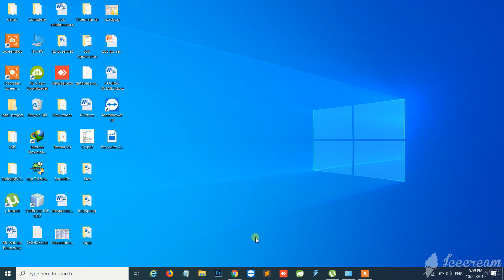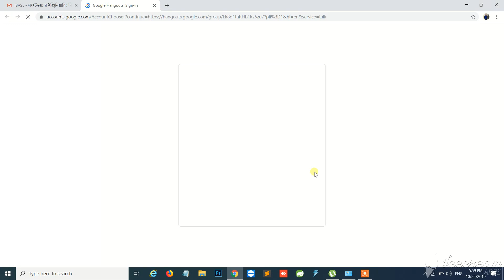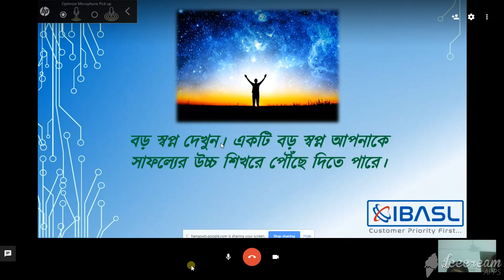IBASL google hangout user end online video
How you Communicate Seminar, Presentation or Classes through google hangouts. IBASL google hangout user end online video